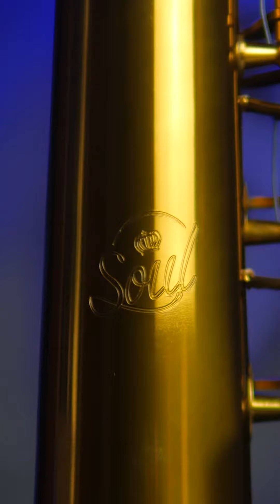Review Saxofone Soprano Soul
▼ Estúdio
AGRADECIMENTOS Saxshop -
 Reginaldo Myas - Produtor
 - Interprete

▼ MÍDIAS SOCIAIS ▼

▼ FICHA TÉCNICA ▼
Direção, Gravação e Edição: Reginaldo Myas
mixagem e Masterização: Reginaldo Myas
 Estúdio: Estúdio Saxshop